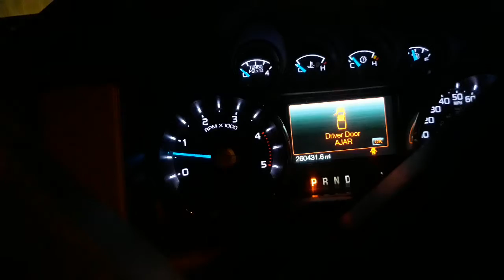2011 Ford 6.7 startup